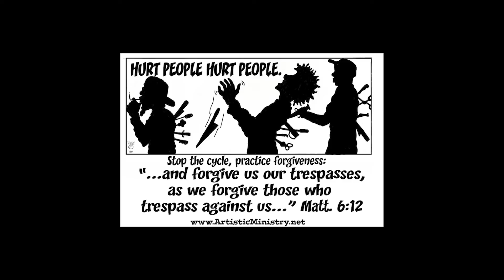Okay, so like 2 T.I.s walk into a bar ....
you know what the business is ...